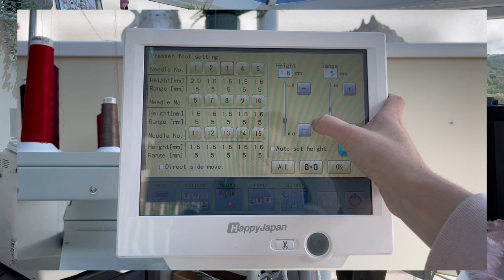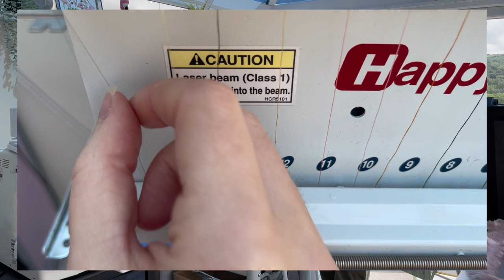Home Business Industrial Embroidery Machines Happy Japan HCS2 VOYAGER and HCU comparison